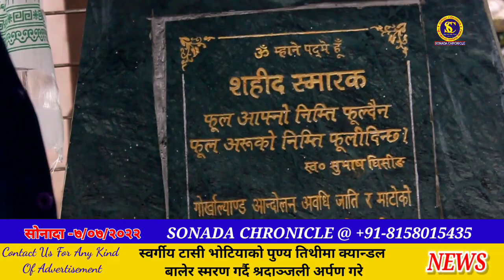स्वर्गीय टासी भोटियाको पुण्य तिथीमा क्यान्डल बालेर स्मरण गर्दै श्रदाञ्जली अर्पण गरे,,,।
अलग राज्य गोर्खाल्याण्ड काे निम्ति जति पनि गोर्खा सहिद भए साथै विगत केही दिन अगाडी मणिपुर पहिरो मा सहिद हुने सबै सबै लाई स्मरण गर्दै दवाङ्ला भोटियाले श्रद्धाञ्जली दिए साथै यसै स्थानमा स्वर्गीय टासी भोटियाको निधन भएर स्मारक सालिग बनाएको भन्दै हरेक साल श्रदाञ्जली दिँदै आएको बताए,,,, अनि आज क्यान्डल बालेर स्मरण गर्दै श्रदाञ्जली अर्पण गरे,,,।